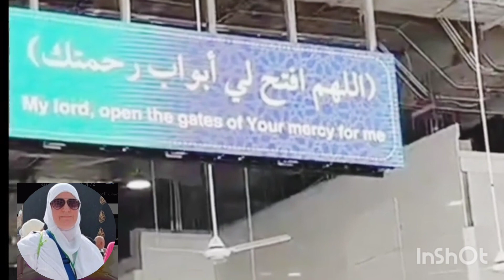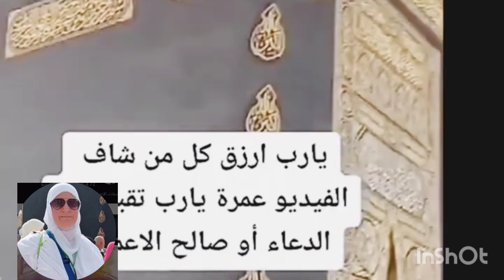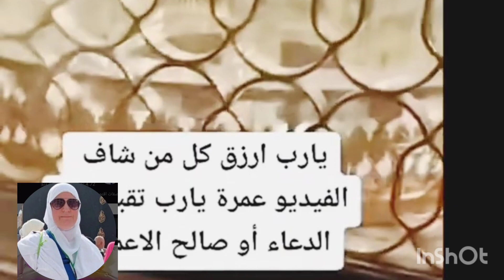عمرة_للنساء اعرفى الطريقة الصحيحةلمناسك العمرة للنساء بطريقةسهلةومبسطةعمرة ٢٠٢٤ وأهم الخطوات مع هلا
اهم الخطوات والطريقة الصحيحة لمناسك العمرة للنساء عمرة ٢٠٢٤ وازاى تعملى المناسك من غير متسألى حد مناسك العمرة بشرح بسيط مع @hala_yousry لازم تشوفى الفديو هتستفادى كتير واعرفى اهم الأدعية ال تقوليها هناك
واعرفى المحظورات وكمان مواقيت الإحرام
للبلاد
مصر والشام والمغرب رايغ وأهل العراق ذات العرق واليمن لمليم السعدية وأهل نجد قرن المنازل السيل
وازاى تعملى عمرة
صحيحة ومقبول ان شاء الله مع خواطر هلا
مناسك العمرة بالترتيب خطوة بخطوة بالصوت والصورة  للنساء والرجال  How perfrom to Hajj 🕋

عمرة للنساء🕋 أداء العمرة خطة بخطوة للنساء ونصائح هامة لأداء العمرة لو اول مرة تطلعى العمرة الفديو ليكى ونصائح هامة علشان ما تغلطوش غلطتى 🕋❤️

مناسك الحج،
مناسك الحج والعمرة،
مناسك العمرة بالصوت والصورة,
مناسك،